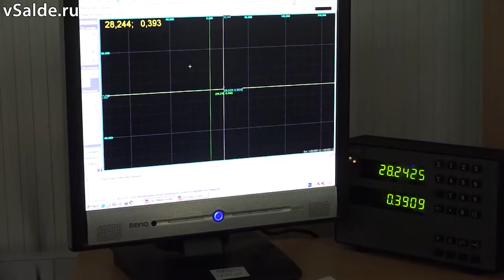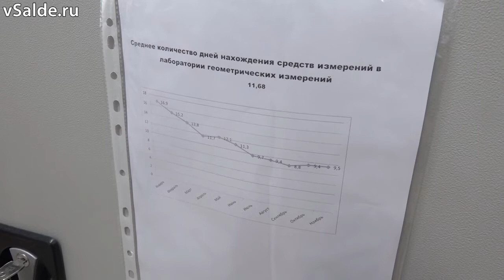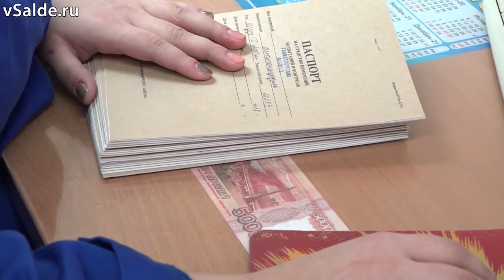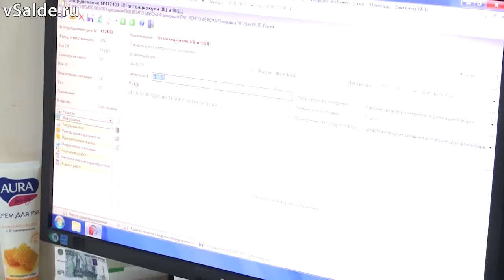Будни ВСМПО. В цехе № 2 повысили эффективность производства